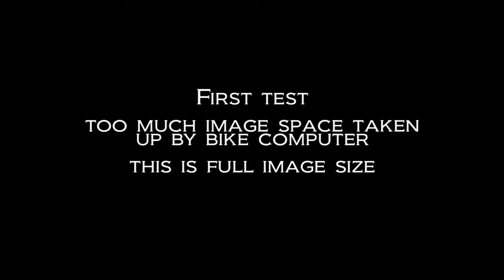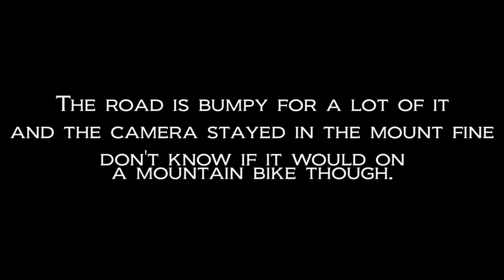Polaroid Cube Bicycle Mount, Road Bike Test.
Testing out our new Polaroid Cube Bicycle Mount for our Polaroid Cube Camera.  Footage From our rides in Willits, Mendocino County, California.  This bicycle mount is made specifically for the Polaroid Cube camera, unlike the generic handlebar mount we used in our last Polaroid Cube Road Bike Riding test here:-

0:06   Start with full frame image size.
0:33   Cropped images and info on Project resolution settings
0:56   Information about picture wiggle and Polaroid Cube Bicycle Mount
           setup.
1:30   Bumpy road tests, we avoided most of the bumps and potholes.
           but still a bumpy road ride.
2:03   General riding shots
2:46   Polaroid Cube Bicycle Mount set up stills, then end credits.

This was tested on our Vilano Shadow Road Bike on tarmac that was about 60% not bumpy and potholed.   We did not see the Image wiggle show up in this video like it did when mounted on the generic bicycle handlebar mount.  The Comparison can bee seen here with the image wiggle on that standard handlebar mount between our SJCAM 4000 and Polaroid Cube Action cameras.  Check the indexing in that video description to jump right to the part you want

The video image was cropped in some shots to eliminate our bike computer taking up most of the lower shot (seen in first shot).   This was done by making the Project 720HD instead of 1080HD.  to crop out the bike computer.   We have not yet tested this bicycle camera mount on our Mountain Bike which is still waiting to be painted and repaired.

This is not a sponsored video, we paid for our Polaroid Cube/Polaroid Cube + Bicycle Mount and our Polaroid Cube Camera.
Video filmed on Polaroid Cube Action Camera.. Edited in Adobe Premiere Elements 15.   Still photo's for Bicycle Mount close ups were taken with a Kodak Zi8 Pocket HD Video camera set to the macro setting.   You can see one of our Kodak Zi8 Tests